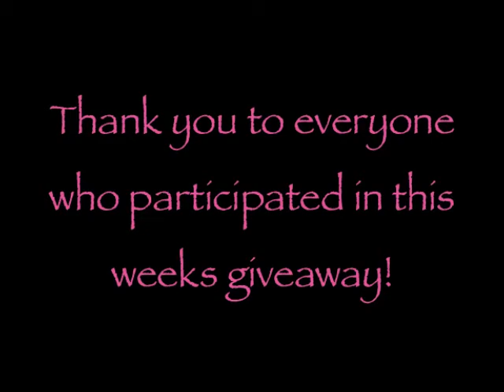The Winner of the Buggy Bench Giveaway is...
Thank you to all who entered the Buggy Bench Giveaway on August 24th-September 2nd 2013.